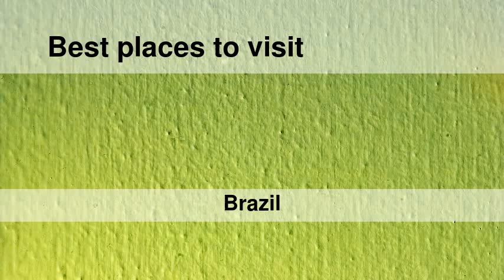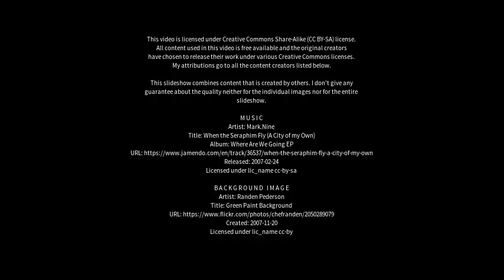Best places to visit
Best places to visit - Autazes (Brazil) Best places to visit - Slideshows from all over the world - City trips, nature pictures, etc.